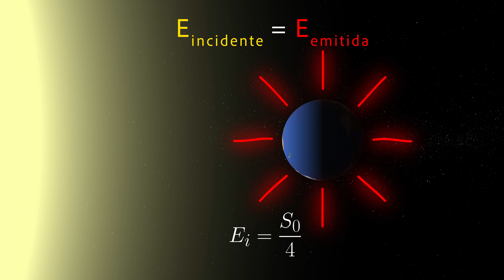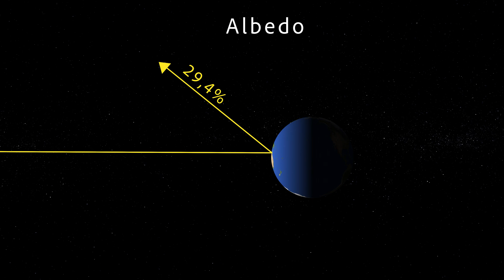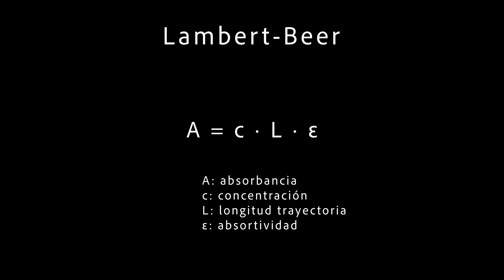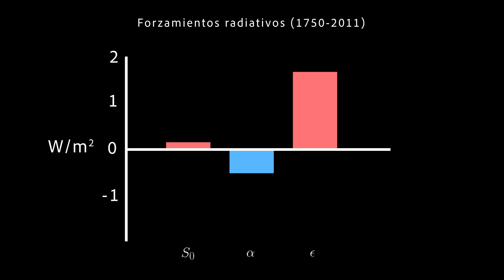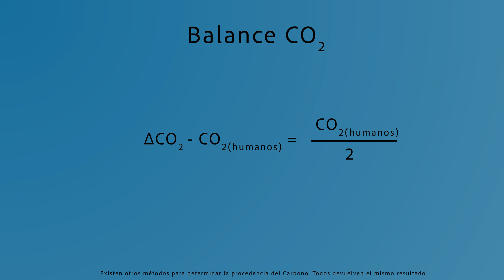Entiende el Cambio Climático | Forzamientos radiativos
¿Qué es el cambio climático? El cambio climático es la variación de la temperatura media de la Tierra. Esta variación se debe a los forzamientos radiativos que marcan el flujo de energía entre la Tierra y el exterior.

¿Qué es el cambio climático?

Balance de energía: 00:00
Ley de Lambert-Beer: 1:25
Absortividad de la atmósfera: 2:11
Forzamientos radiativos: 2:42
Procedencia CO2: 3:58
El ciclo del Carbono: 4:53